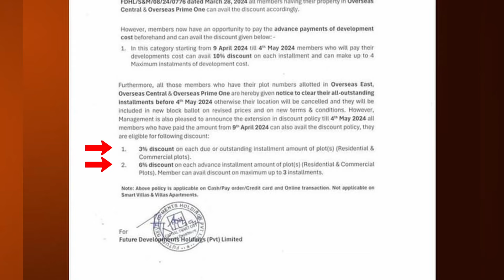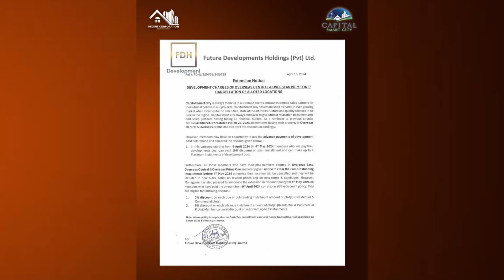CAPITAL SMART CITY | EXTENSION POLICY 2024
Capital Smart City Islamabad is a pioneering real estate development project located near Islamabad, Pakistan. It aims to establish a smart and sustainable urban community that integrates modern technology, eco-friendly initiatives, and high-quality infrastructure. Here's a general description of Capital Smart City Islamabad:

Location: Situated in the Rawalpindi district, approximately 20-25 minutes' drive from Islamabad International Airport, Capital Smart City benefits from its strategic location in close proximity to the twin cities of Islamabad and Rawalpindi.
Smart Features: The project is designed to incorporate smart city technologies to enhance efficiency, security, and quality of life. This includes features such as smart security systems, automated utilities management, intelligent transportation, and connectivity infrastructure.
Master Plan: Capital Smart City Islamabad follows a comprehensive master plan that encompasses residential, commercial, recreational, and institutional zones. The master plan is developed to ensure a balanced and sustainable urban environment.
Residential Options: The project offers various residential options including residential plots, villas, apartments, and smart homes catering to diverse lifestyle preferences and budgetary requirements.
Amenities and Facilities: Residents of Capital Smart City can enjoy a wide range of amenities and facilities such as parks, mosques, educational institutions, healthcare facilities, shopping malls, recreational areas, sports complexes, and community centers.
Green Initiatives: There is a strong emphasis on environmental sustainability within the project, with features such as green spaces, eco-friendly infrastructure, water conservation measures, and energy-efficient systems.
Investment Potential: Capital Smart City Islamabad is considered a promising investment opportunity due to its strategic location, modern infrastructure, and potential for capital appreciation.
Developer: The project is developed by Habib Rafiq Private Limited (HRL), one of Pakistan's leading real estate developers with a track record of successful projects.
Overall, Capital Smart City Islamabad aims to redefine urban living in Pakistan by offering a modern, sustainable, and technologically advanced community that meets the evolving needs of residents and investors alike.

𝐃𝐞𝐜𝐞𝐧𝐭 𝐂𝐨𝐫𝐩𝐨𝐫𝐚𝐭𝐢𝐨𝐧
For More Information and Queries Contact Decent Corporation On The given numbers.